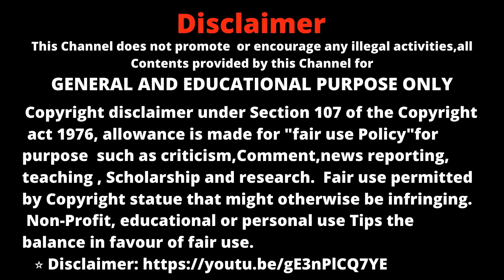U S , Texas Urban Air-Trampoline Park-Indoor Play area Vlog Part 1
"முயற்சியே வெற்றி தரும்"

V R Creations,
V R Creations You Tube Channel,
VRC,

In this Video shows Indoor Play area (Urban Air) , Trampoline Park in USA, Texas - Part 1.